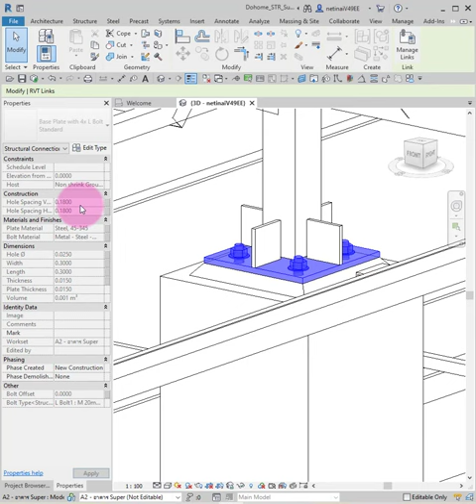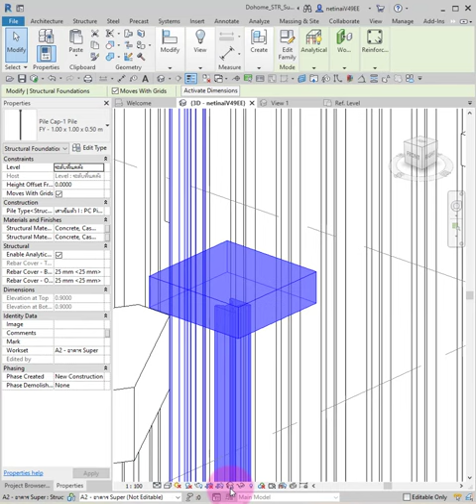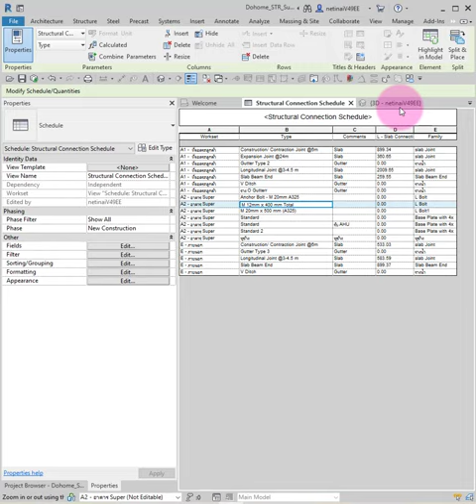Nested Family คืออะไร ? ครอบครัวรังนกหรอ ?? ... อืม ประมาณนั้นแหละ 😅😅BIM